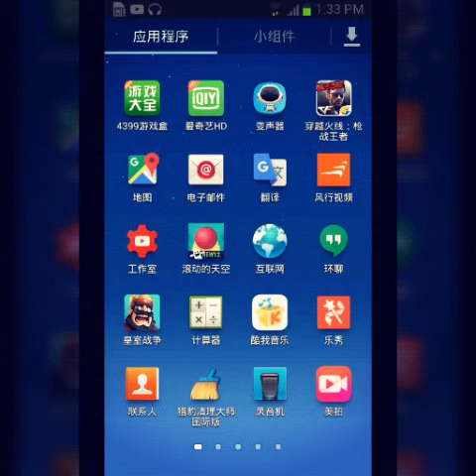clan royal game play ep.1. best desk in area 4